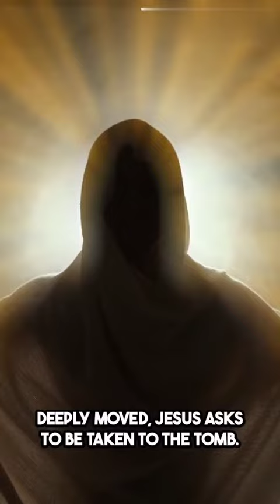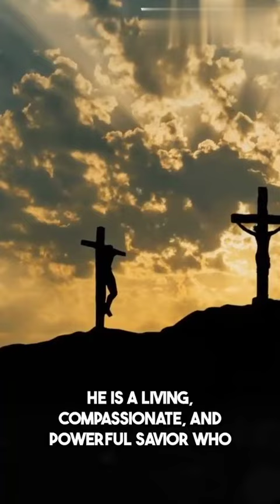Jesus miracle#heavenlyvoice918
Jesus miracle from bible